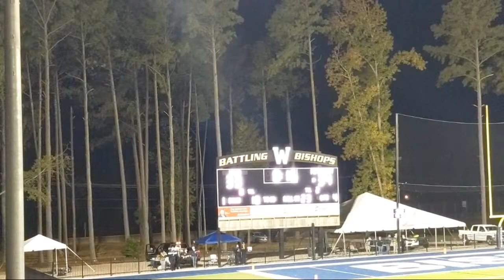NCWU Football vs Methodist